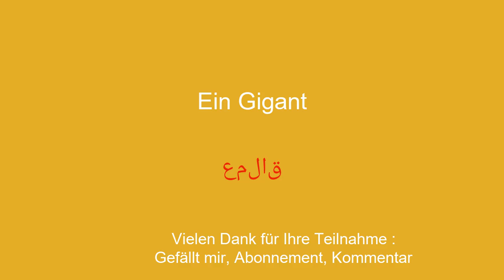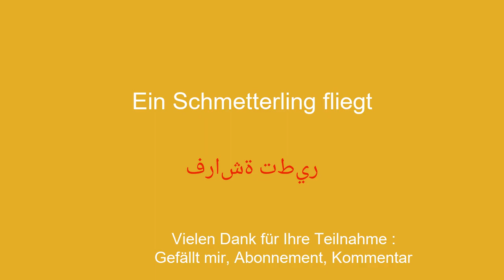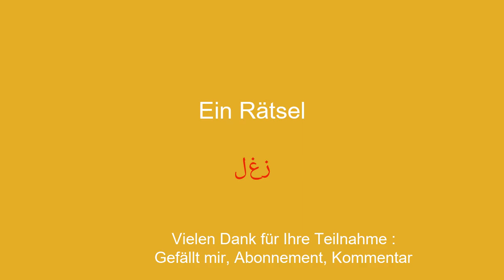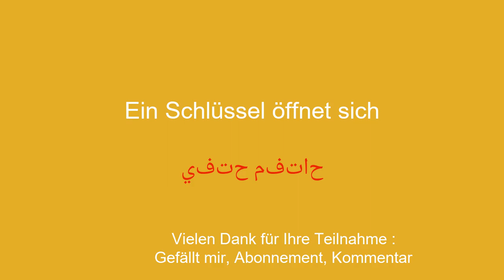Lernen Sie Arabisch-Vokabeln einfach und effektiv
Willkommen auf meinem YouTube-Kanal zum Arabischlernen für Anfänger! In dieser Videoreihe stelle ich Ihnen einfache Sätze vor, damit Sie sie einfach und schnell lernen können. Ganz gleich, ob Sie ins Ausland reisen, mit englischsprachigen Personen kommunizieren oder einfach nur Ihr Arabischniveau verbessern möchten, mit diesen Sätzen können Sie Ihren Wortschatz und Ihre Grammatik schrittweise weiterentwickeln. Mit meinen klaren Erklärungen und meinen praktischen Beispielen lernen Sie, die Sätze in realen Zusammenhängen zu verwenden und sie sich leicht einzuprägen.